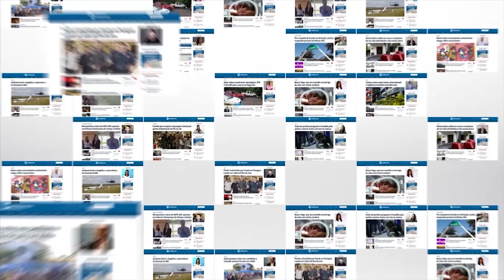Universitária explica a importância das cotas para o ingresso de negros em universidades